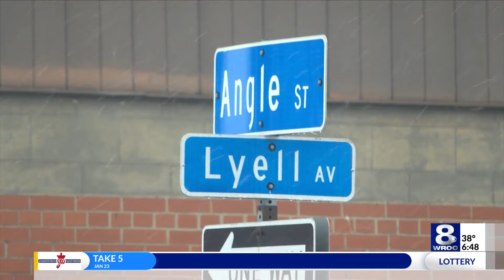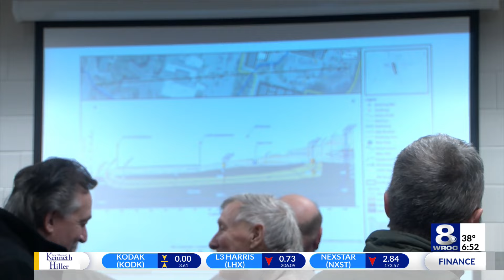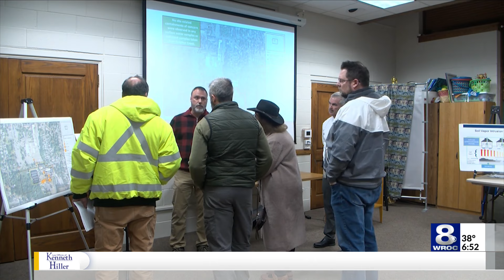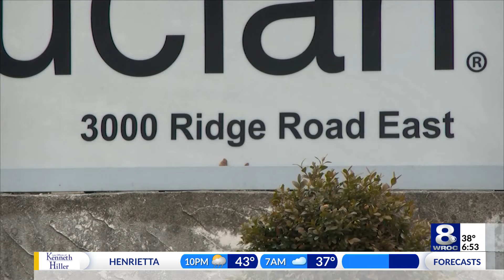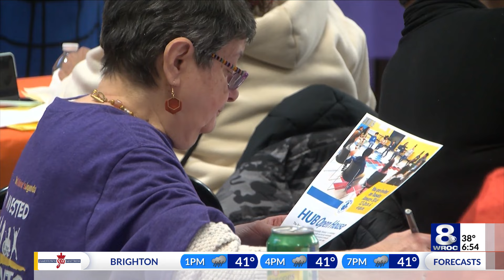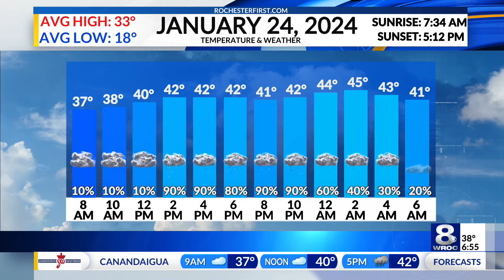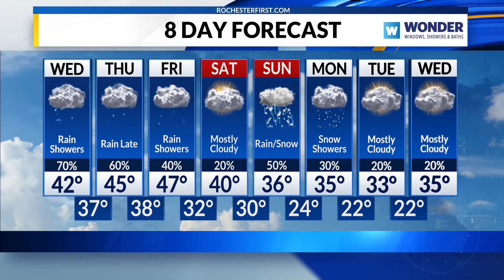Sunrise Smart Start: G.W. Lisk concerns, mail theft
Stay up to date on the latest headlines in today's Sunrise Smart Start for Wednesday, January 24, 2024.